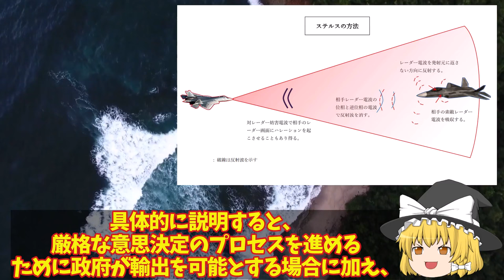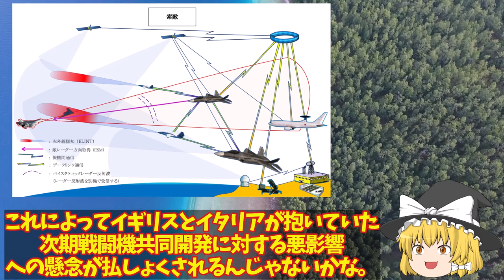【ゆっくり解説・軍事News】英国取りにキタXF9開発者も驚く次期XF9技術もっとヤバイ！F3戦闘機輸出15カ国限定で2035年配備開始？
引用・転載「出典：海上自衛隊ホームページ」
引用・転載「出典：航空自衛隊ホームページ」
引用・転載「出典：陸上自衛隊ホームページ」